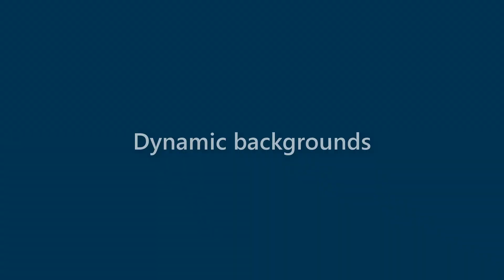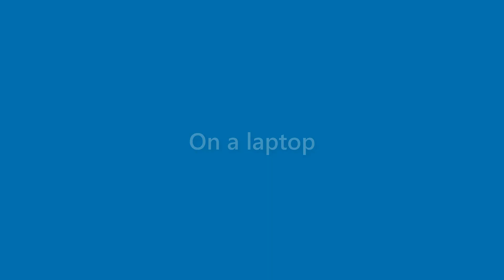Neal Lowery - appearance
Name Look - Neal Lowery - appearance. In this video we present "Neal Lowery" name look and feel in various scenarios.
This video will cover:
How does "Neal Lowery" look as a personal letterhead?
How does "Neal Lowery" look on a business card?
How does "Neal Lowery" look on a computer/laptop screen?
How does "Neal Lowery" look with different background colors?
How does "Neal Lowery" look with various fonts?